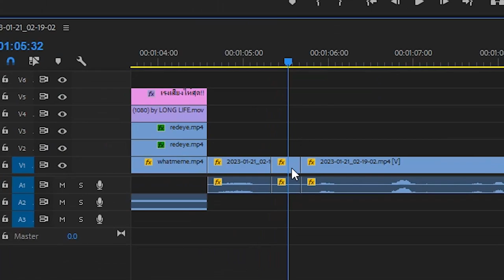[Vtuber]Hi-light น้องเมล ท้องร้อง จริงหรือไม่!!@MycaraMelony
[Vtuber]Hi-light น้องเมล ท้องร้อง จริงหรือไม่!!
ฟังเฉยๆ ไม่ได้ยินเลย นี่พยายามเร่งเสียงให้แล้วนะ